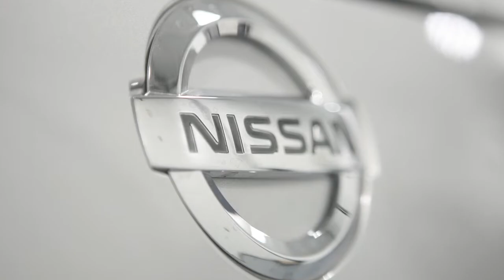2012 NISSAN 370Z - Automatic Door Locks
Automatic Door Locks

Your vehicle will automatically lock both doors when driven at or above 15 miles per hour. The doors will automatically unlock when the ignition is in the OFF position. Please refer to your Owner's Manual for further details.